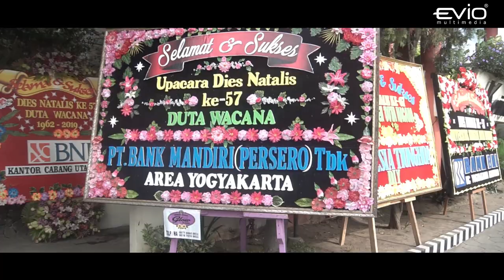Dies Natalis ke-57 UKDW Yogyakarta - Dokumentasi Video by Evio Multimedia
Dies Natalis ke-57 Universitas Kristen Duta Wacana (UKDW) Yogyakarta.
Live video documentation with camera XDCam & video mixer HD SDI
Video documentation by Evio Multimedia
Evio® Multimedia Office:
Jl. Palagan Tentara Pelajar, Sedan No. 22, Yogyakarta, Indonesia